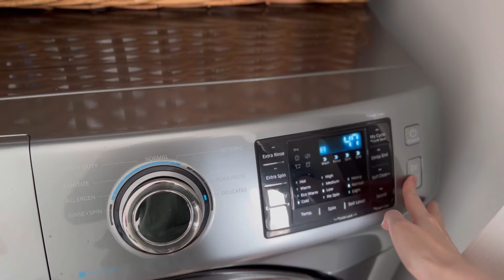I’M BACK (!!!) UPDATE 1 MOIS POSTPARTUM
Mon Amazon